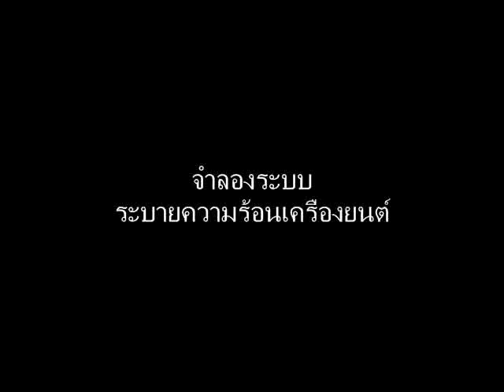Fan Delay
จำลองระบบระบายความร้อนห้องเครื่องยนต์